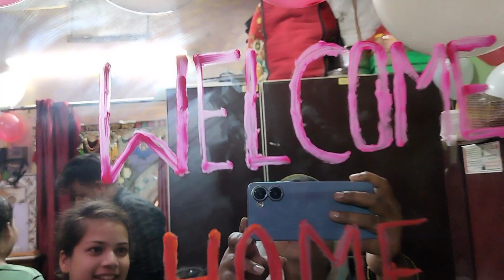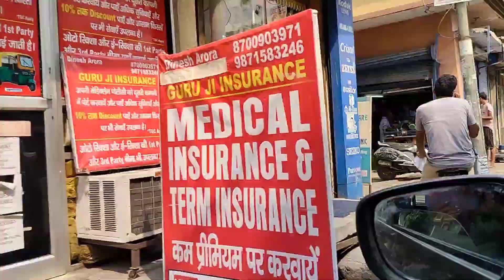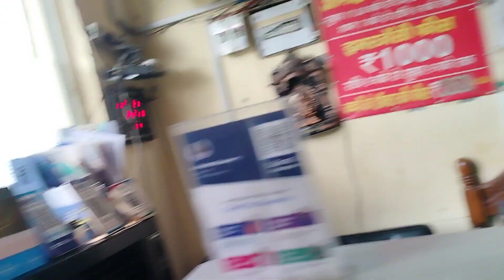WELCOME HOME नन्ही परी / बच्चों ने की welcome की खुब तैयारी ❤❤❤❤❤❤# family vlog